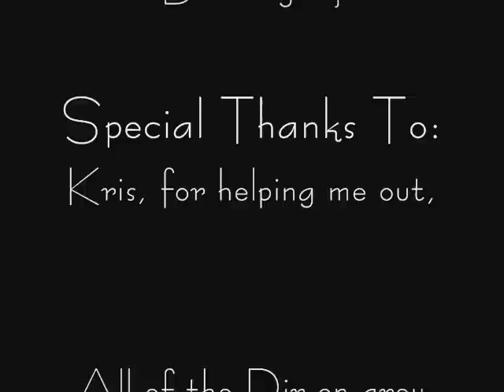Dir en grey Picture Slideshow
Um.. Yeah. xD It's what the title says.